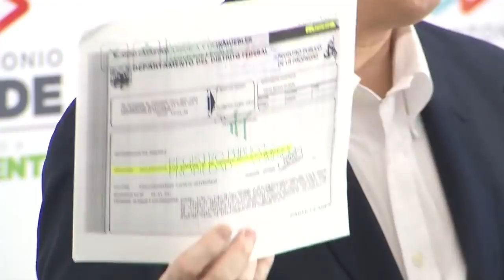Las Mangas del Chaleco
Luego del primer debate presidencial, Jaime Rodríguez 'El Bronco' se llevó la noche con su propuesta de "mochar la mano" a quien robe en el servicio público